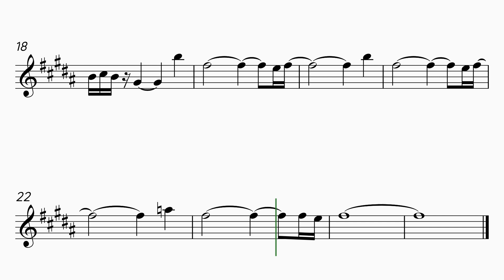Human Nature Sheet Music to Alto Saxophone Beginners